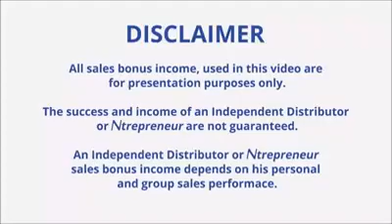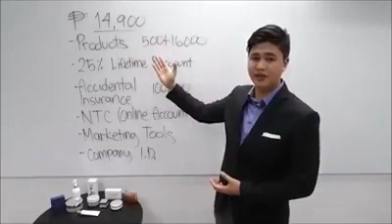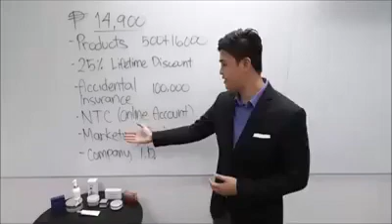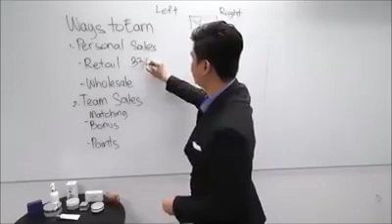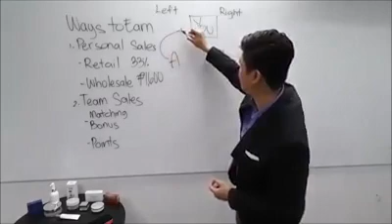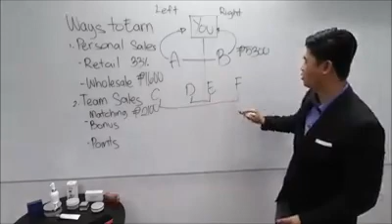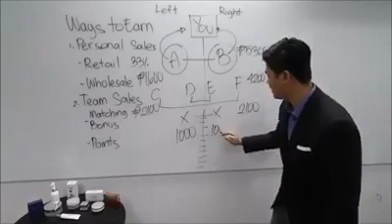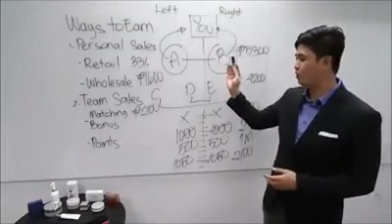Nworld Business Orientation in 10 minutes What is Nworld? How to join/start?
BAKIT MAGANDANG IDAGDAG NA NEGOSYO ANG SISTEMA NG NWORLD?

1. Hinde kelangan magrenta ng commercial space
2. Hinde kailangang magpasweldo ng mga empleyado
3. Kung kapital ang paguusapan, NAPAKALIIT para sa POTENTIAL INCOME
4. Libre ang mga trainings para mas mahasa ang sarili sa pagnenegosyo
5. Nakakapagpabago ng buhay, hinde lang ng buhay ko, kundi pati na rin ng ibang tao
6. TATLO HANGGANG LIMANG TAON lang ng pagsisipag at pagtitiyaga, di mo na mapipigilan makukuha mo lahat ng mga pangarap mo sa buhay

MADAMI NG KUMITA, MAGPAPAHULI KA PA BA???!!!